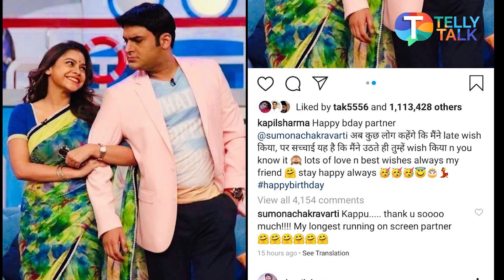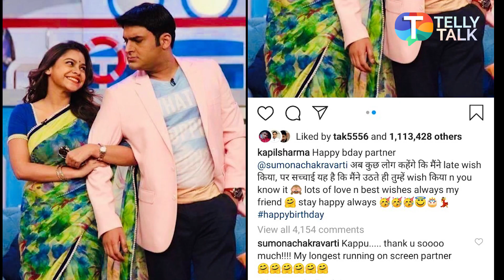Karan Patel to play role of Mr. Bajaj in KZK | Sumedh & Mallika share their pictures together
Karan Patel gets confirmed for playing the role of Mr. Bajaj in the second season of Kasautii Zindagii Kay according to reports. Radha Krishna stars Sumedh Mudgalkar and Mallika Singh aka Krishna and Radha share their pictures together. Kapil Sharma shares birthday wish for his on-screen wife Sumona Chakravarti. Gauahar Khan shares her retro look and her dance video with the caption "The Child In Me". Tina Dutta and Aashka Goradia share their unique yoga pose. Watch the video to know more.